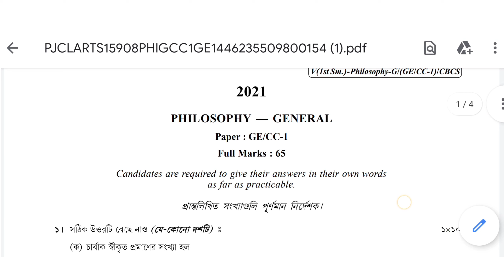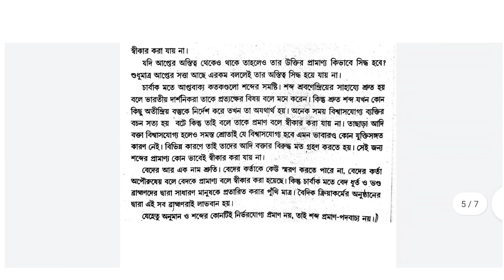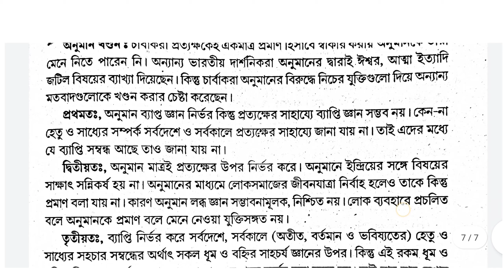Calcutta University BA philosophy general Question paper solution 2021।। Philosophy questions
Cu Ba Philosophy General Semester 1 Cc Ge 1 Answer 2021

Cu Ba Philosophy General Semester 1 Cc Ge 1 2021 Answer